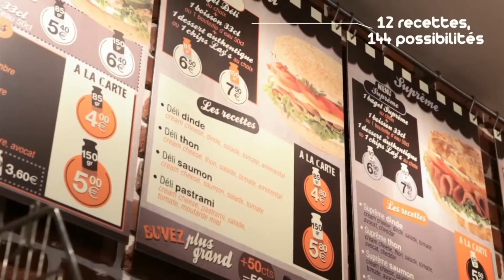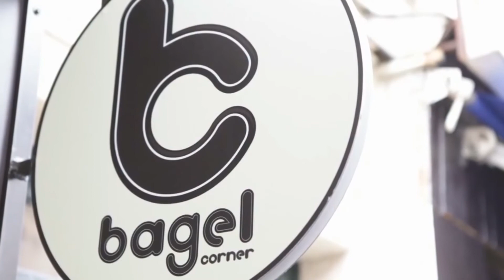Présentation du concept Bagel corner 2018 03 22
Pour découvrir comment ouvrir un restaurant Bagel Corner, c'est ici